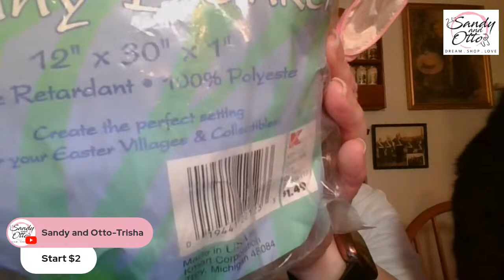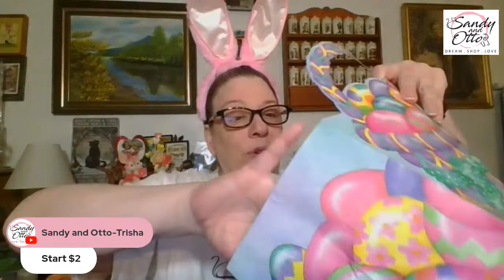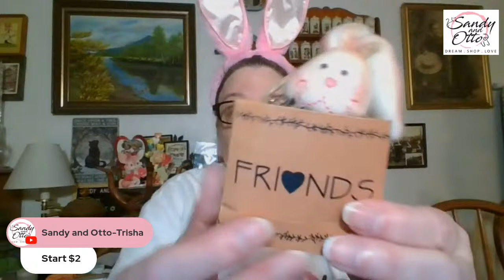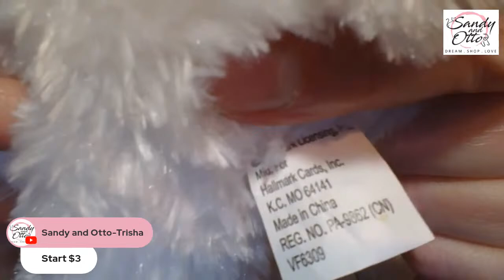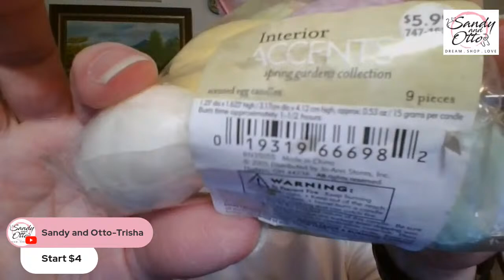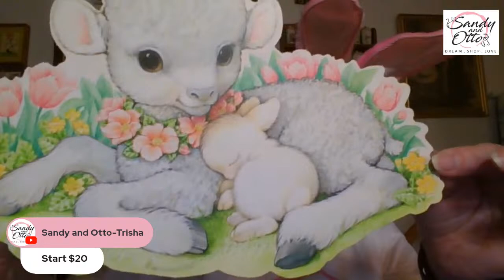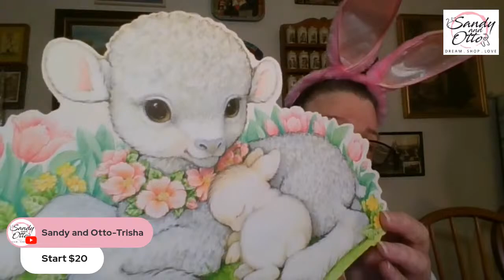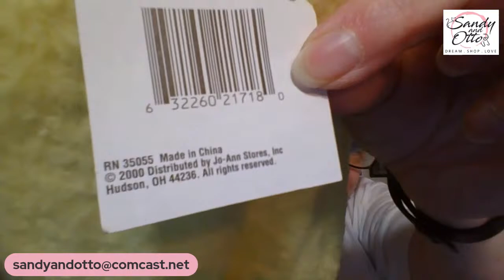Curated Live Sale Incredible Deals on Unique Finds | Feb 1 @11:30am et (8:30am pt)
Welcome to our exciting vintage adventure! In this video, we invite you to join our live sale and chat event, where we showcase a delightful collection of unique finds and engage in lively conversations with fellow vintage enthusiasts like you.

Join me for my Vintage & Collectibles Sale at 11:30am et. You are welcome to come and join in on the chat. All prices DO NOT include shipping. I ship from Washington State 98204.

Rules:
1. All items are sold Offer-Up style. Start price will be typed into the chat and shown on screen. If interested in purchasing item, place an offer in the chat. Highest offer will be shown on screen. Offers will continue until only the highest offer is still active, all other offers are out by typing the word "out" in the chat.

2. Count down of item will be shown in the chat - Going 1, Going 2, SOLD (G1, G2, SOLD). If an offer comes into the chat while the item is being counted down, the count down stops and offers open up again and will continue until the highest offer is only one still active. Then count down will start again.

3. No sniping, no just in case offers.

At the end of the sale:

I need your YouTube name, your actual name, mailing address, and your PayPal e-mail so I can send you an invoice.